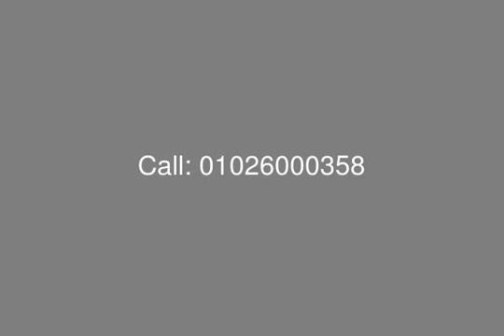Villa For Rent at Moon Valley1 Compound New Cairo - mls.com.eg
Egypt Real Estate, New Cairo, Moon Valley1 : Villa For Rent at Moon Valley 1 with area of 372 m.
Consists of 2 floors (Ground & First) Divided into : 3 Bedrooms, Large Reception, Living Room, Kitchen, 3 Bathrooms, Private Swimming Pool.